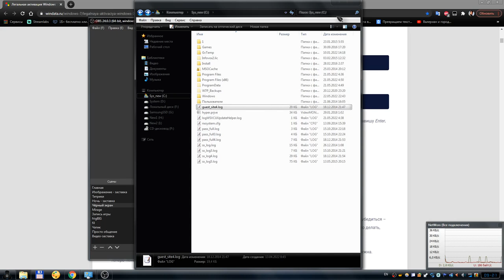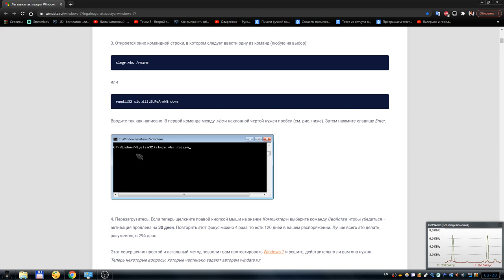Легальная Активация полной версии Windows 7 на ограниченный промежуток времени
В этом видео я расскажу и покажу как активировать полную версию виндовс 7 на ограниченное время. Для того чтобы вы могли пользоваться ей сразу, и без забот, в течении 120ти дней. Данный способ является полностью легальным и предназначен для того чтобы вы могли ознакомиться с полной версией системы Windows.